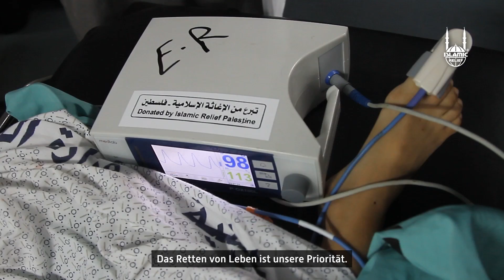🔴Nothilfe Gaza: Islamic Relief vor Ort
Unser Team in Gaza setzt sich aus Helfern zusammen, die dort leben, die dort geboren und aufgewachsen sind und sich für Islamic Relief engagieren. Sie befinden sich gerade mitten drin und vertrauen ihre Familien Schulen oder Krankenhäusern an, um trotz aller Gefahren und Herausforderungen humanitäre Hilfe zu leisten.

Bitte schließt sie und alle anderen humanitären Hilfskräfte, die aktuell Tag und Nacht Unglaubliches leisten, in eure Dua ein. 🤲🏼